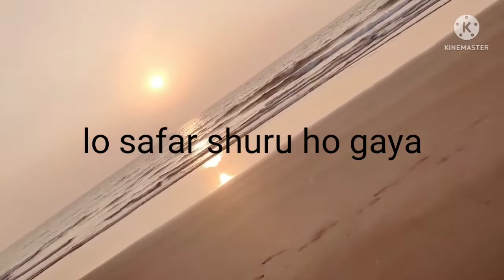Lo Safar shuru ho gaya